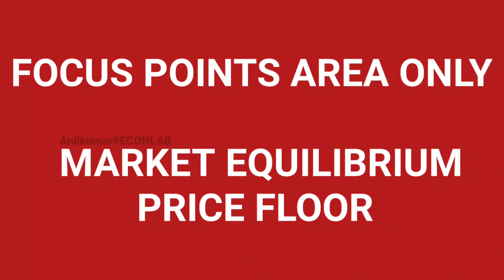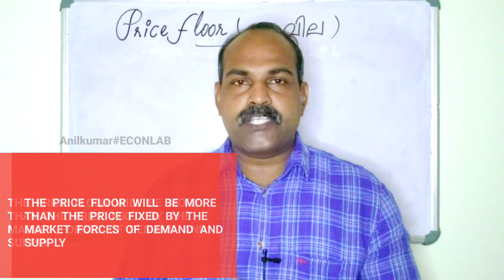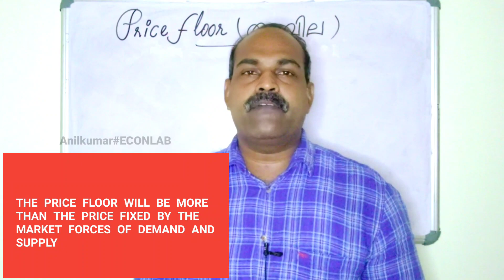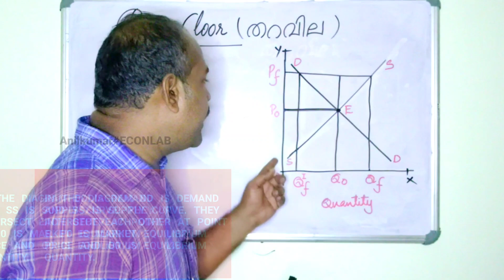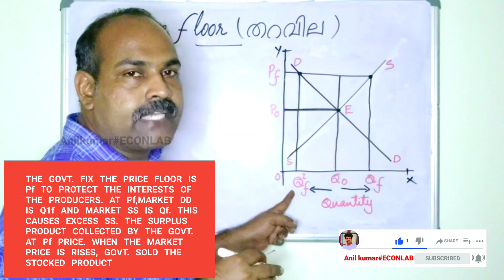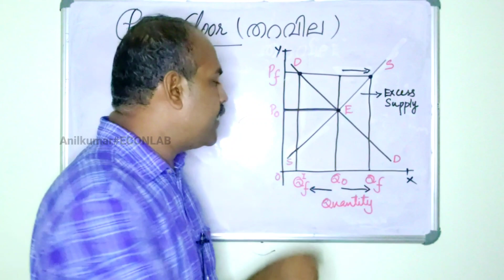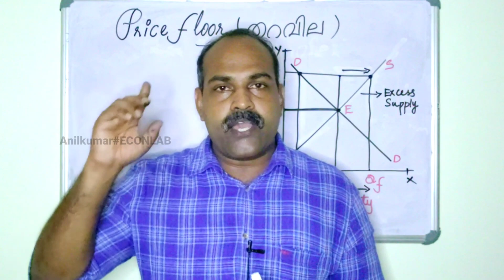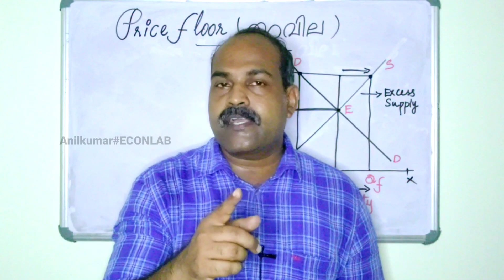PRICE FLOOR Focus Points Area MICRO ECO Chapter 5 Part 3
My Dear Team...

In This Video Contain Market Equilibrium From Micro Economics. I Hope It Is Very Help full To All Economics Students- In This Contain The Following Topics

1.Equilibrium
2 Market Equilibrium
3 Price Ceiling
4.Price Floor